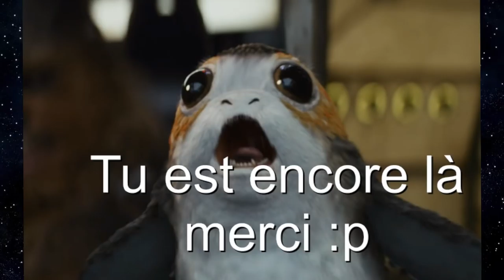DEBAT SPOIL STAR WARS 8 Avis Critique avec Jothys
Réseau sociaux :
►Periscope : Les successeurs de disney
Pour nous soutenir :
Nous contactez :
►Skype : LesSuccesseurs

/!\ IMPORTANT /!\